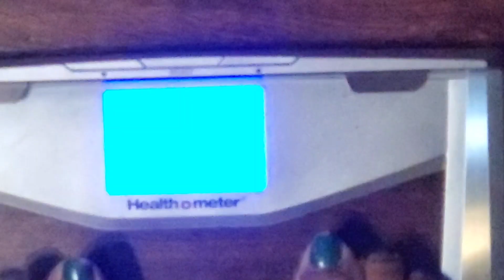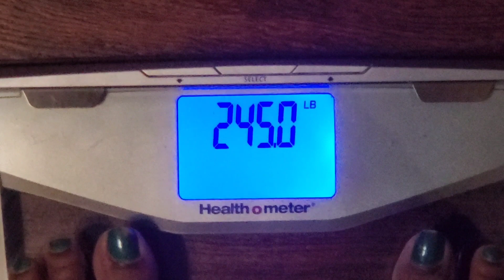21 Day Water Fast: Day 6- Coronavirus Scare, Stress Eating, Vivid Dreams.